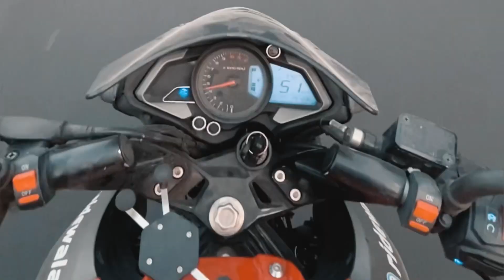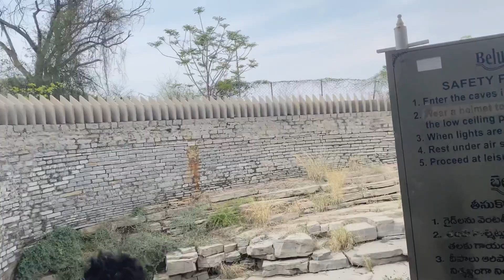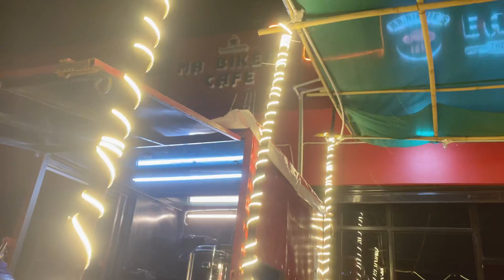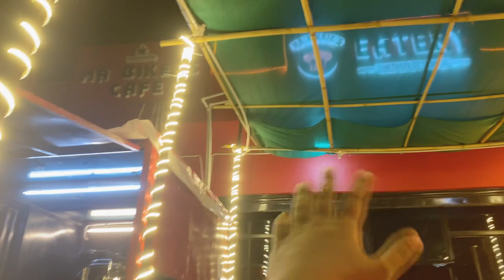Belum Caves | Exploring second largest cave in India | @Motul challenge | Ridewala